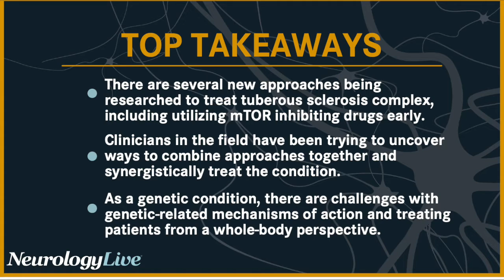Uncovering New, Synergistic Ways to Treat Tuberous Sclerosis Complex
Previous data has shown that early seizure control in children can improve learning as compared to those with poorer control. Some antiseizure medications are effective in individuals with TSC; although, there remains a portion of the population that remains refractory to the medications available. An ongoing phase 1/2 trial, TSC Steps (NCT04595513), is assessing whether treatment with TAV-18, a novel formulation of sirolimus, a mechanistic target of rapamycin (mTOR) inhibitor, can prevent or delay seizure onset in patients with TSC.

If successful, this study could have significant impacts on the way patients with TSC are treated, and the timing in which they receive treatment. Recently, NeurologyLive® sat down with trial investigator Darcy Krueger, MD, PhD, to discuss exploring different types of approaches to TSC, including combining therapies early in a patient’s diagnosis. Krueger, director of the Tuberous Sclerosis Clinic at Cincinnati Children’s, detailed the challenges with expanding ways to treat the disease, as well as provided commentary on the significance of TSC Steps and the thoughts of preventing seizures in TSC.